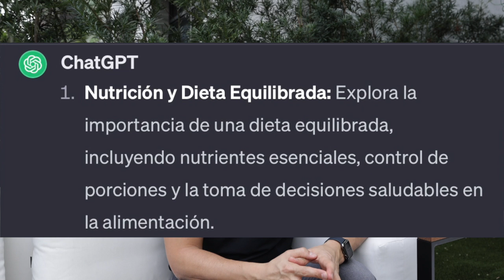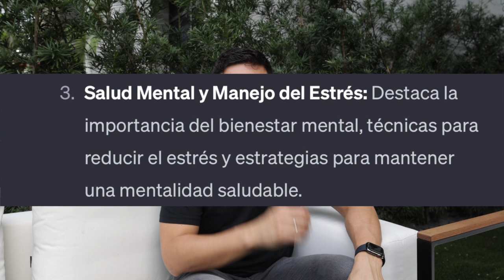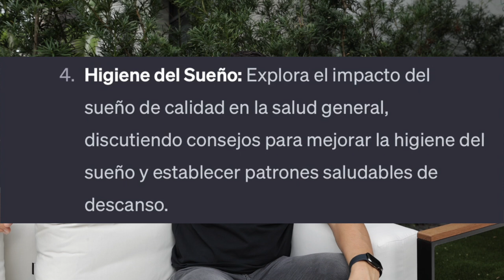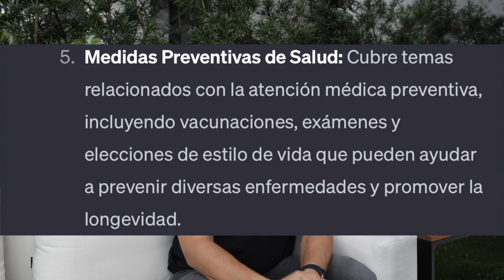CHAT GPT me hace preguntas de salud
⭐️Aqui les dejo el link nuestra compañía de Suplementos

⭐️Esta es la marca de Juicer que uso NAMAWELL J2